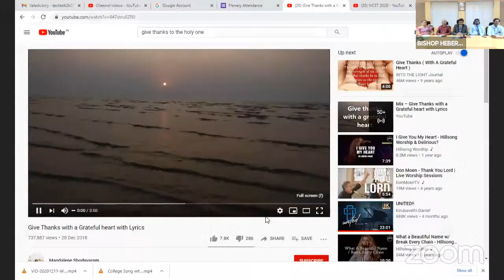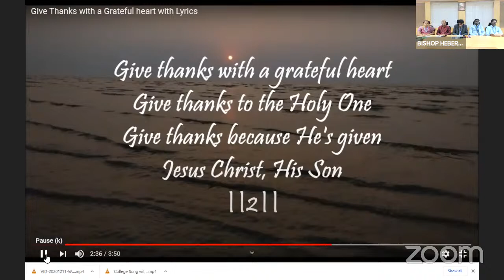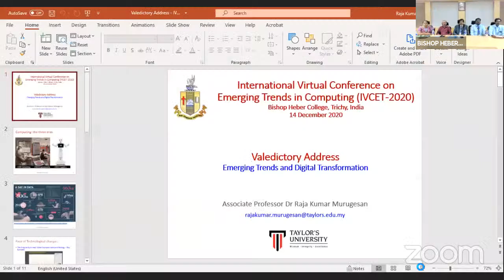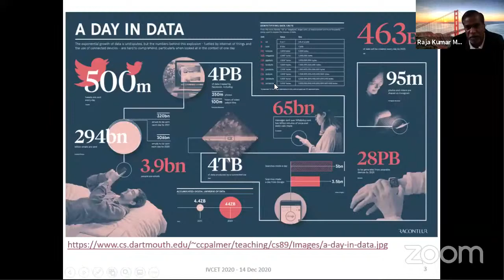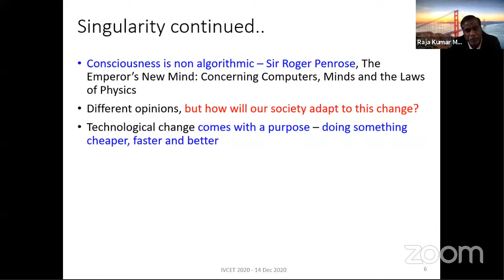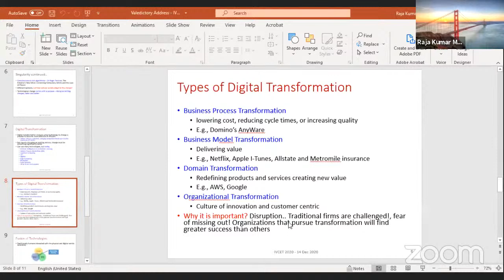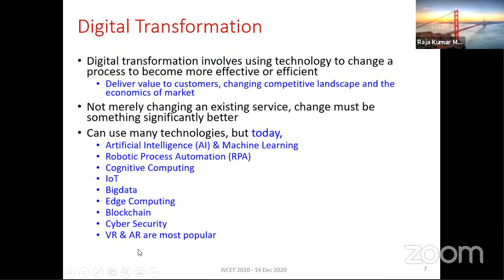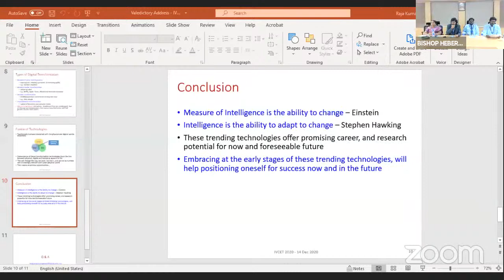IVCET 2020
International Virtual Conference on Emerging Trends in Computing Science (IVCET 20)